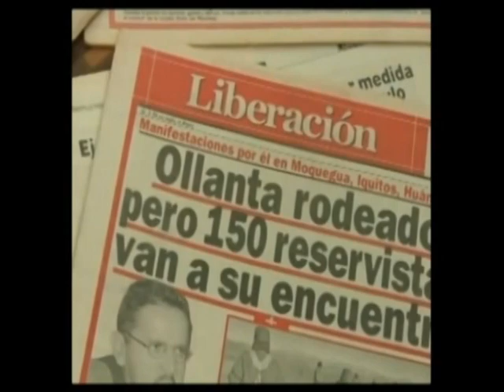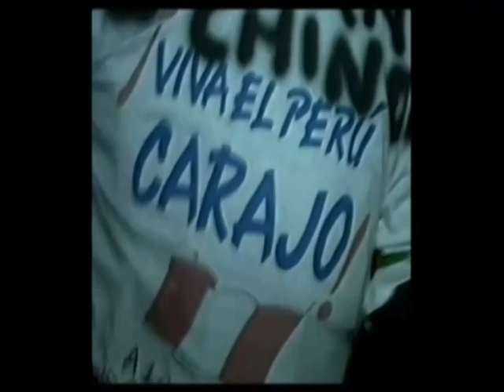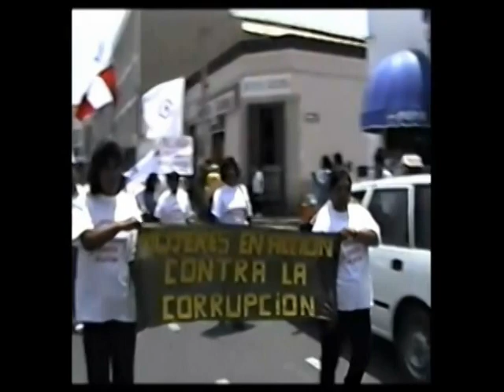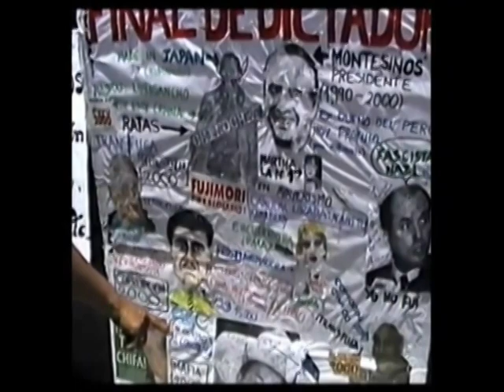Canción A OLLANTA HUMALA - Julio Rey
Voz: MOISES CANTO. Autor y compositor, JULIO REY. Arreglista musical: JAIME HITO. Arreglista Lírico: Comandante FELIPE VERA LINO.